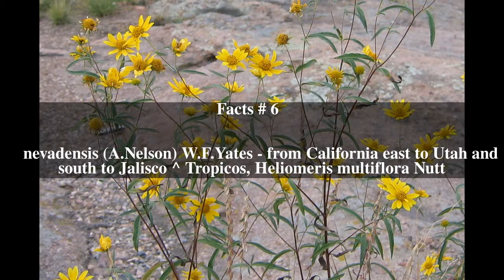Heliomeris multiflora Top # 7 Facts